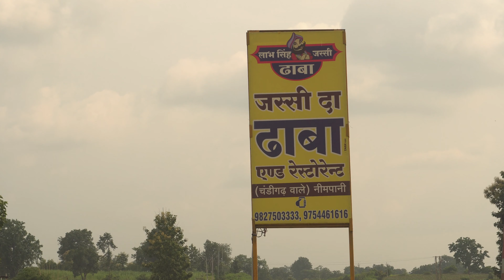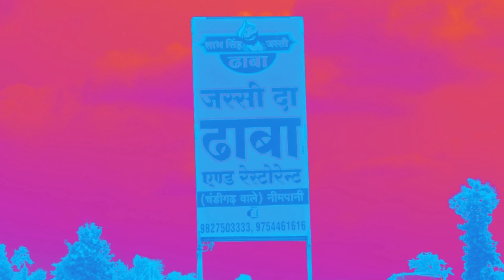Jassi Da Dhaba | Satpura Ke Dhabe | Dhabe Wali Dal | Scenic Satpura | Dilip Kapse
Satpura Ke Dhabe | Season 1 | Episode 5 | Jassi Da Dhaba
भोपाल-नागपुर हाई-वे पर पाढर के क़रीब लाभसिंह जस्सी दा ढाबा पड़ता है। इस हाई-वे से गुज़रने वाले मुसाफ़िर और ट्रक ड्राइवर्स यहां पर खाने का लुत्फ़ उठाना नहीं भूलते हैं। ख़ासकर, यहां कि सेंव टमाटर/सेंव भाजी काफी पॉपुलर है। इसके अलावा दाल तड़का और पनीर से बनी डिशेज़ लोगों को ख़ूब भाती हैं।
Situated on the Bhopal-Nagpur Highway labh singh jassi da dhaba of padhar offers veg food with desi style. The preparation is typical dhaba style, with generous use of spices and oil.